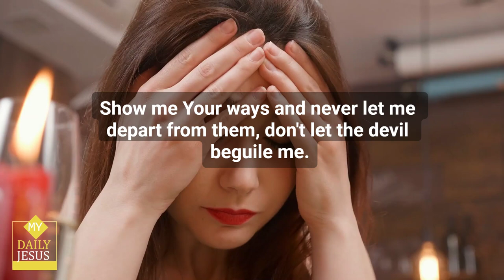My Daily Jesus - A Powerful Prayer for Today 🙏 prayerfortoday 😃